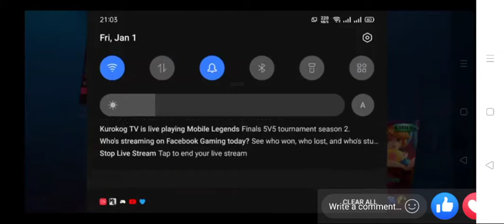Cry Baby VS The Skeptics Season2 Kurokogtv Cup game4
Season2 Kurokogtv cup finals